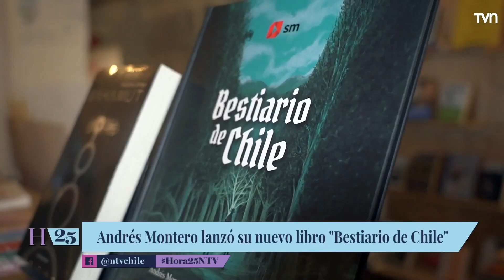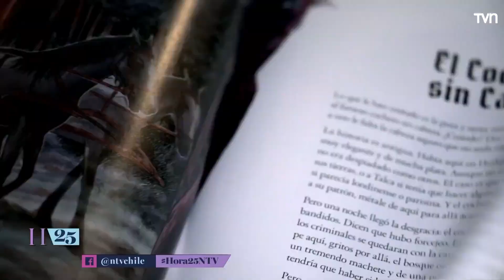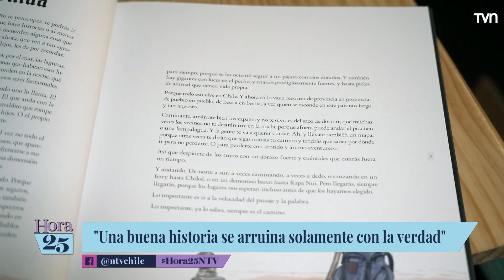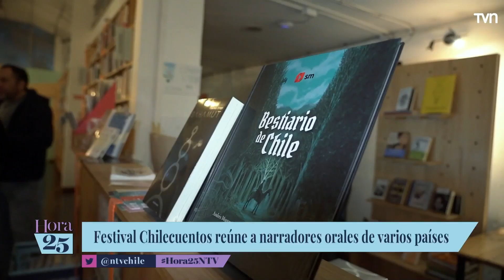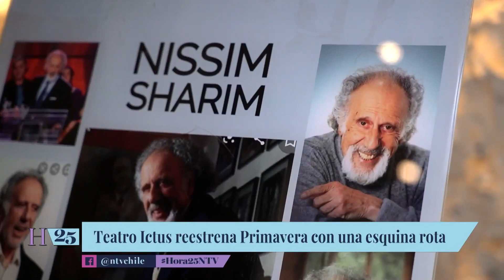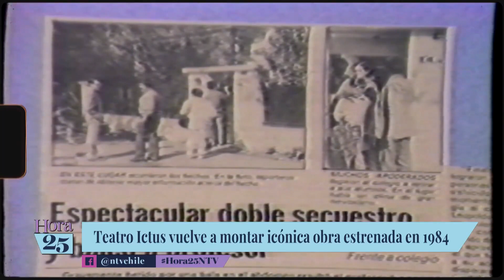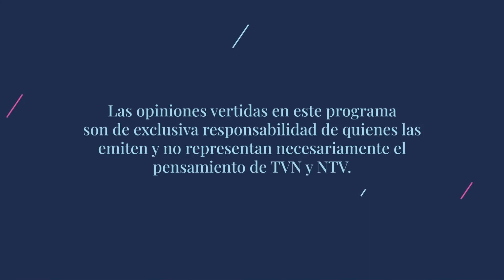Festival Mubi, reestreno obra "Primavera con una esquina rota" y más | Hora 25 - T1E10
Con la conducción de Blanca Lewin conocemos novedades del Festival Mubi, conversamos con los actores Daniel Muñoz, Paula Sharim, Roberto Poblete, Emilia Noguera, entre otros. También vivimos todas las novedades en la cartelera de espectáculos.